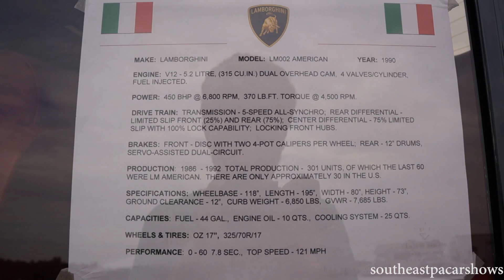Lamborghini LM002 Arrival & Walkaround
CF Charities car show. Same video from yesterday, but just re uploaded due to some quick editing i had forgotten to do.